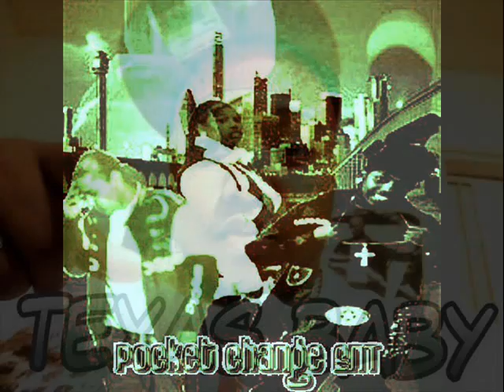Mz. Yellow Mellow Ft. C.Polk (Unmastered)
This Song Iz For All My Bad-Azz Yella Chicks. PCETexas Signin In This Thang. Featuring C.Polk From Tha Paperchaserz LBR. The Full Mastered Version Will Be Available Soon. Fux Wit Us Or Duck From Us. Dallas Texas. T-Baby, Jaytothablaze, La Gucci, C.PolkGetDoe